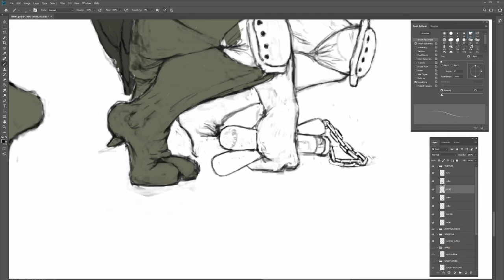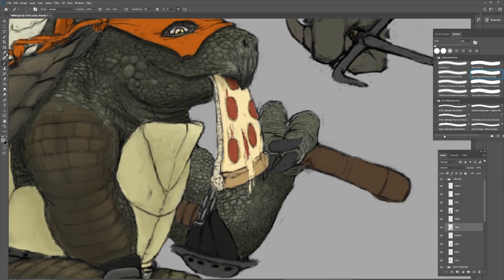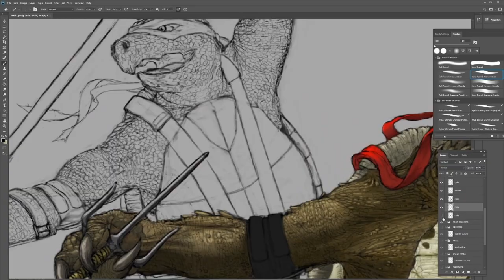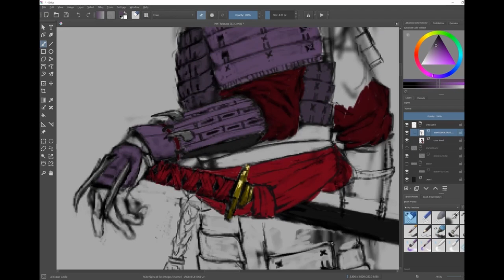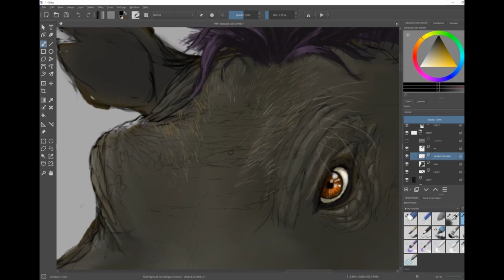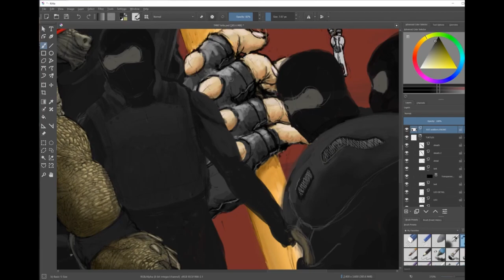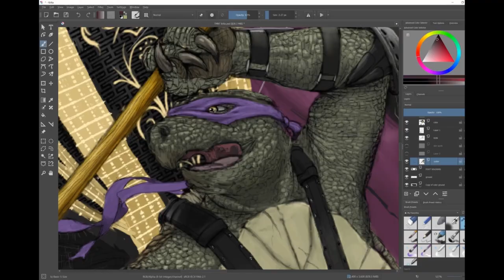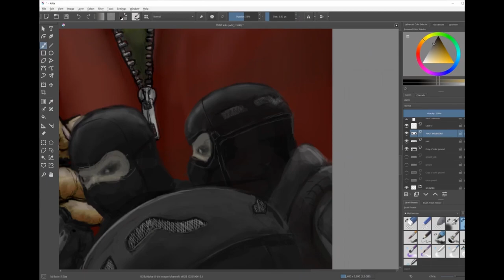TEENAGE MUTANT NINJA TURTLES - digital painting time lapse.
This time lapse video is a fan art tribute of one my favorite childhood TV shows, Teenage Mutant Ninja Turtles.

Tools: Windows 10 Microsoft Surface Book / Adobe Photoshop CC / Krita / OBS Studio / Davinci Resolve / Wacom Intuos

"Evil Temple" (Drumscores album), "Helios" (Witchman remix) and "The Locust" (Fire and Fury album) by Audiomachine